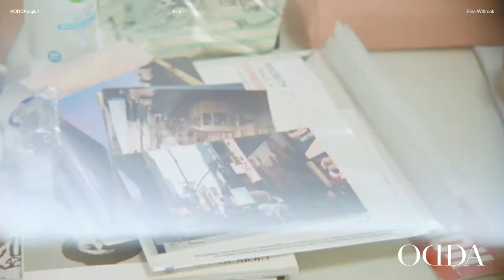Finn Wittrock for ODDAdigital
FinnWittrock has one of those faces. Chiseled and handsome. He looks sweet and approachable if that’s what the role calls for. He can also look disturbed or cruel or manic or plaintive. He has that rare talent of manipulating the tiny muscles in his face, infinitesimally tweaking his facial architecture to suit the characters he plays. This has come in handy in his latest effort, the Netflix series “Ratched.” Directed by frequent collaborator Ryan Murphy, the show features Wittrock as Edmund Tolleson, the murderous adopted brother of the title character, Mildred Ratched, of One Flew Over the Cuckoo’s Nest fame.

Filmmaker
Fashion Editor